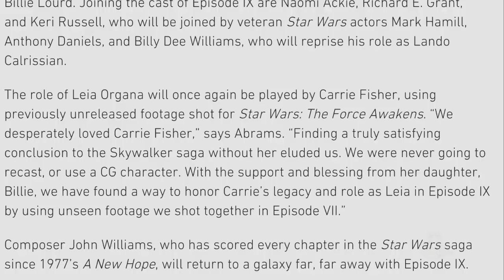How JJ Abrams Says He'll Bring LEIA Back for Episode 9 - Star Wars Explained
With Carrie Fisher's untimely demise, we all thought her last performance was the already shot footage from Episode 8. However, recently we've learned that Director of Star Wars Episode 9's JJ Abrams, will be bringing her back to the movie. How?

What do you think about this? Do you like it? Or against it?

CURRENTLY IN PRE-PRODUCTION TO MAKE THE BEST VADER FAN WEB-SERIES EVER